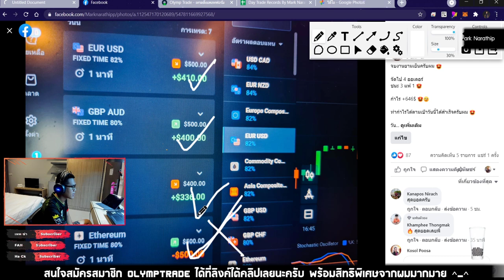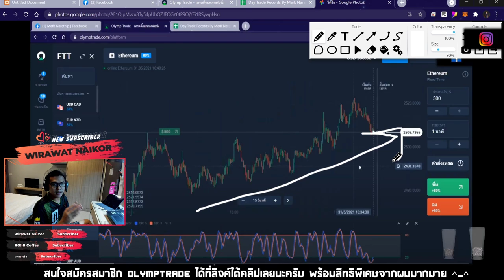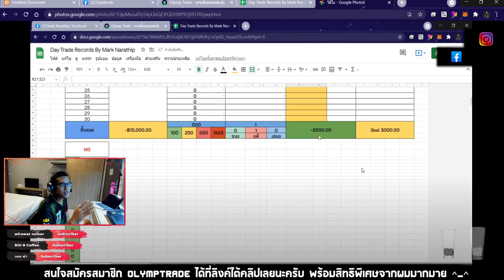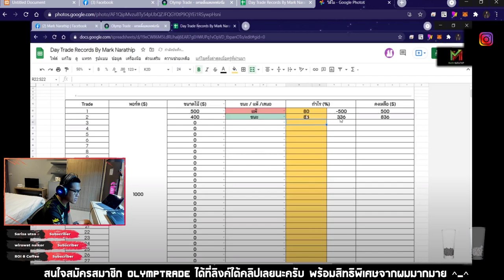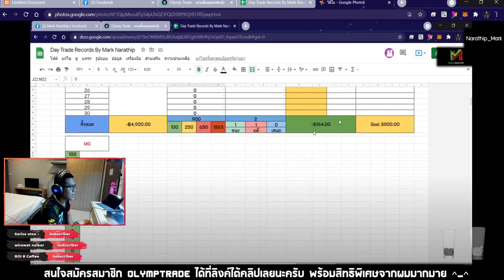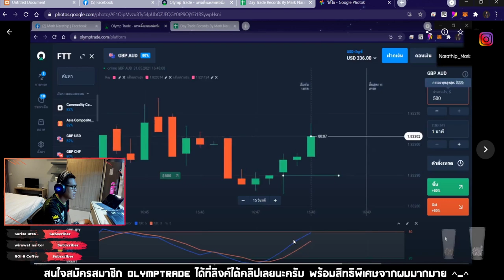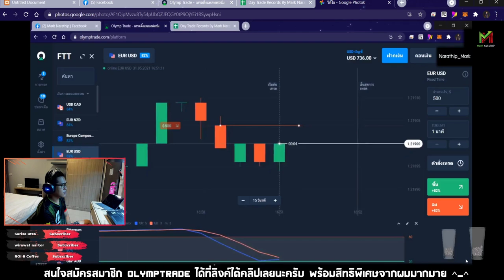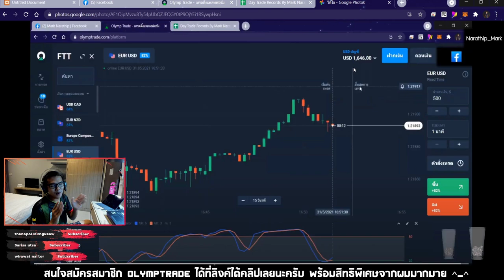เทรดทำกำไร 646$ ใน 4 ออเดอร์ (ฉบับวิเคราะห์) 😍😍